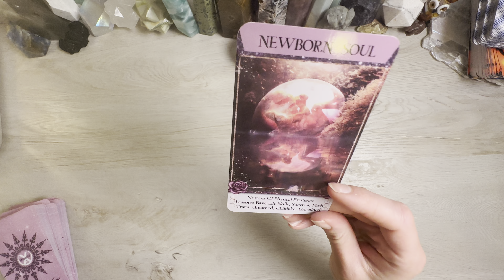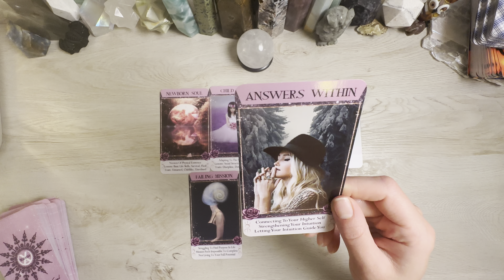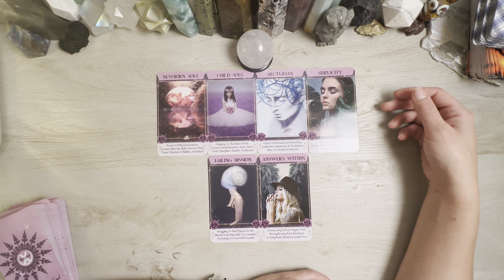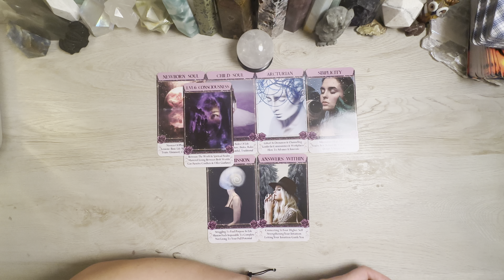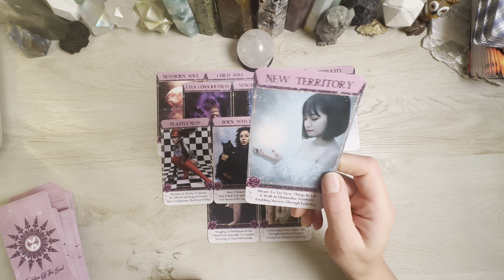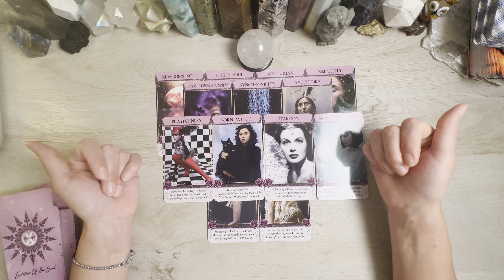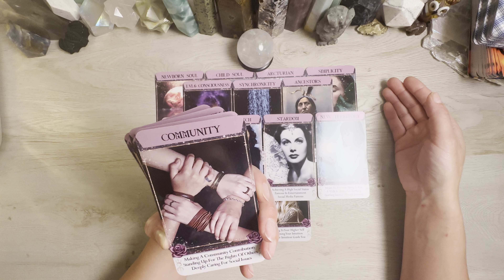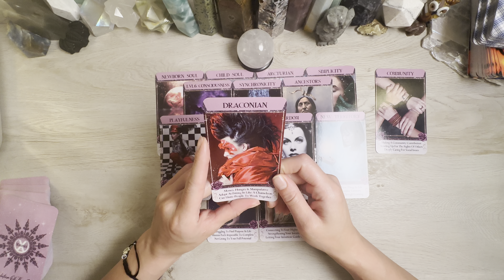YOU ARE A NATURAL BORN WITCH, this is what you will be FAMOUS for ⭐️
This is a COLLECTIVE READING. Take what resonates & leave what does not. If the message doesn't fit, I will catch you on the next one! :)

*I apologize for the froggy voice, it was getting late and I was healing from a sinus cold 🐸*